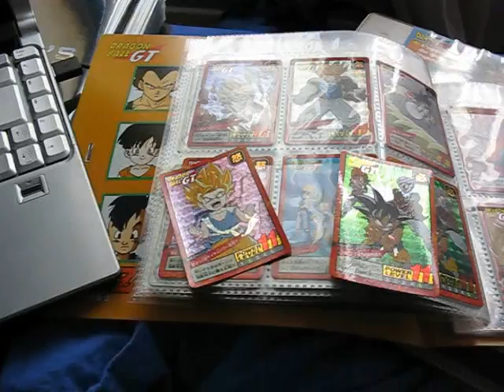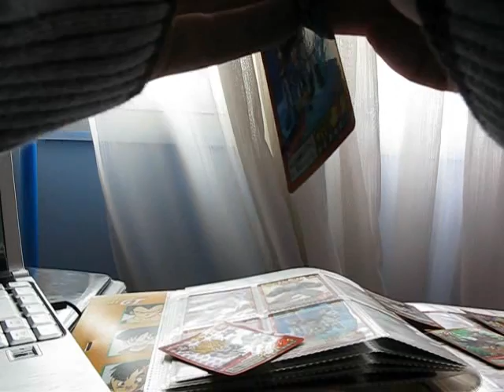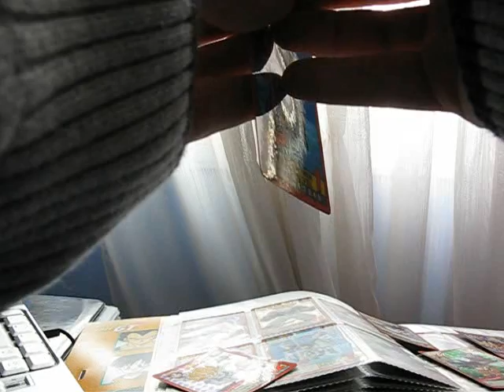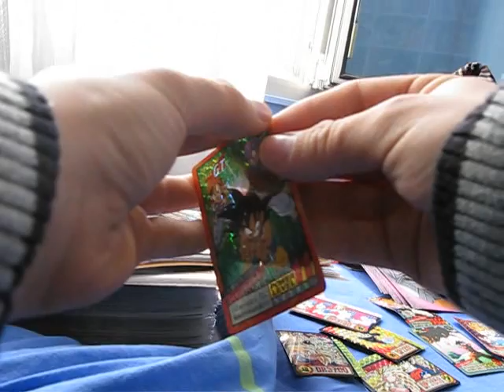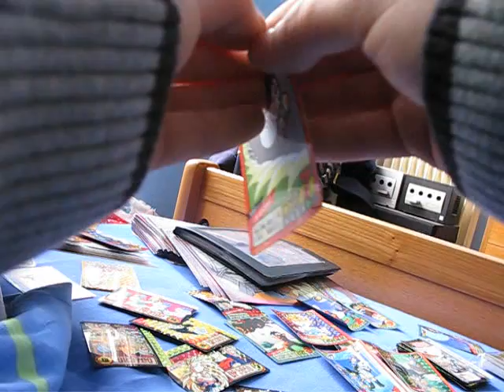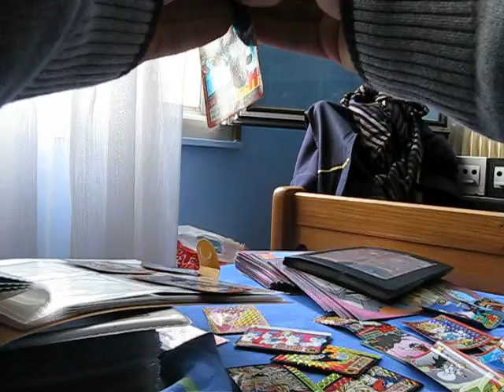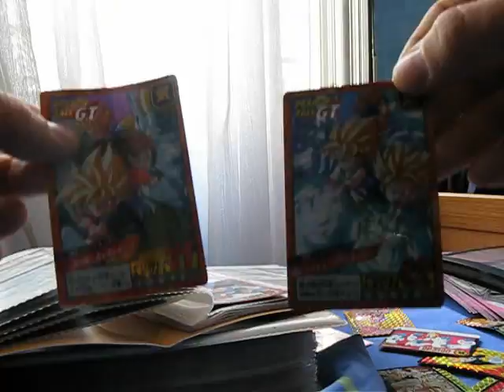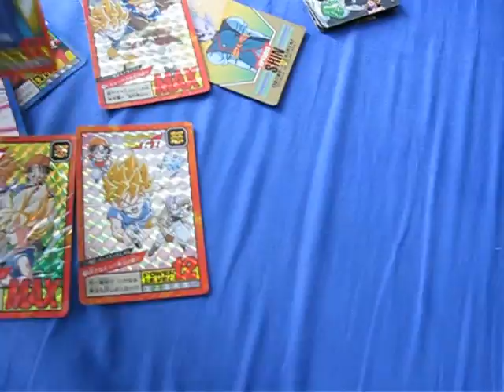Peeling de hidden et double prisms Super Battle part 17 et 18